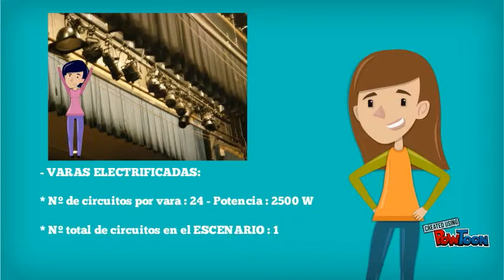Teatro canovas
Características del teatro Cánovas de Málaga-- Created using PowToon -- Free sign up -- Create animated videos and animated presentations for free.  PowToon is a free tool that allows you to develop cool animated clips and animated presentations for your website, office meeting, sales pitch, nonprofit fundraiser, product launch, video resume, or anything else you could use an animated explainer video. PowToon's animation templates help you create animated presentations and animated explainer videos from scratch.  Anyone can produce awesome animations quickly with PowToon, without the cost or hassle other professional animation services require.